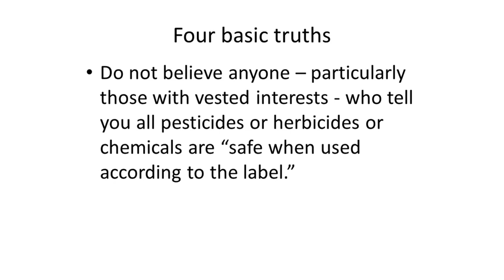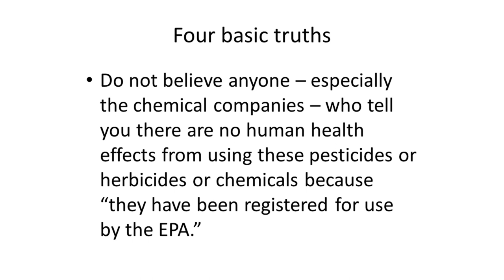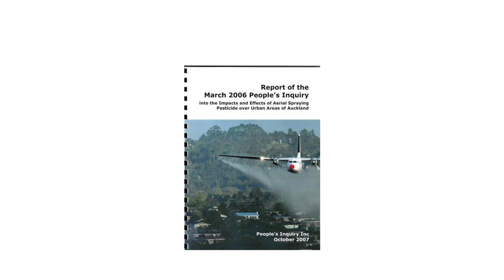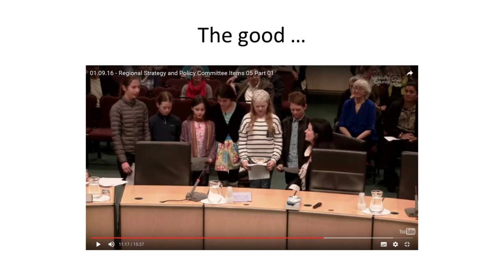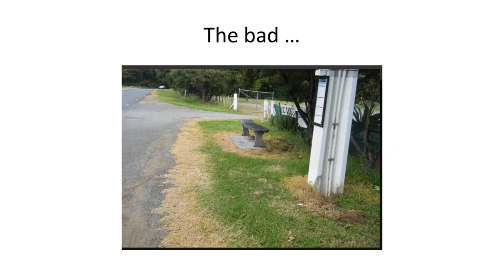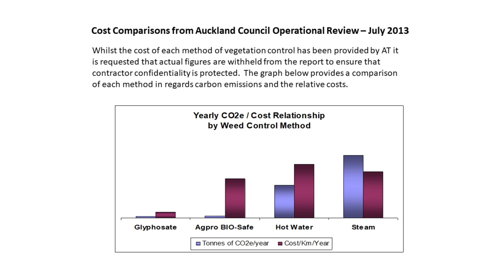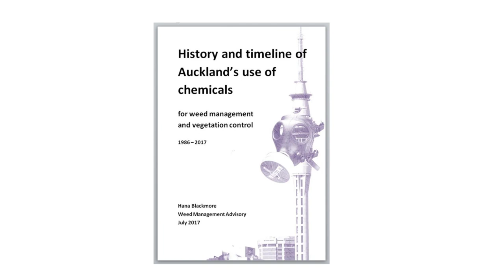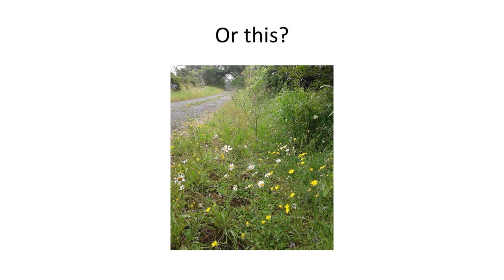Hana Blackmore - Pesticide Action Network, NZ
Hana Blackmore shares her views on alternative weed management strategies and the politics of pesticide use in NZ,
with the FLORA & FAUNA Aotearoa Sustainable Conservation Conference attendees.

The FLORA & FAUNA Aotearoa Sustainable Conservation Conference - Shifting from Poison to Ecology - was held in Auckland, New Zealand, April 2019.